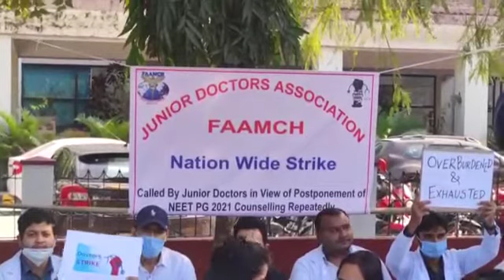बरपेटा मेडिकल कॉलेज हॉस्पिटल के जूनियर डॉक्टरों की प्रतिवाद कोविड परिस्थितियों के कारण देर से आयोज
बरपेटा मेडिकल कॉलेज हॉस्पिटल के जूनियर डॉक्टरों की प्रतिवाद

 कोविड परिस्थितियों के कारण देर से आयोजित हुई NEET  PG नामभर्ती प्रतिक्रिया

कानूनी मुद्दों के कारण बंद किए गए मेडिकल कॉलेज में NEET PG नामांकन प्रक्रिया अति सीघ्र संम्पन करने ओर उच्चतर न्यायालय में विचाराधीन हो रहे neet pg नामभर्ती प्रकिया 6 जनुवारी में रायदान करने की माँग करते हुए बरपेटा मेडिकल कॉलेज हॉस्पिटल के जूनियर डॉक्टरों ने प्रतिवाद किया